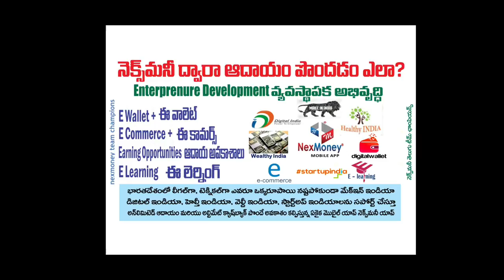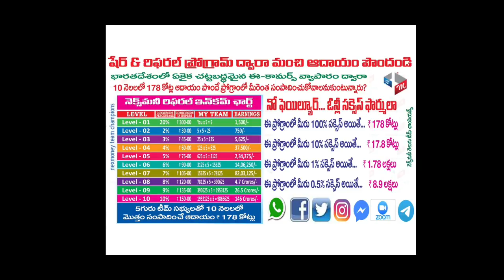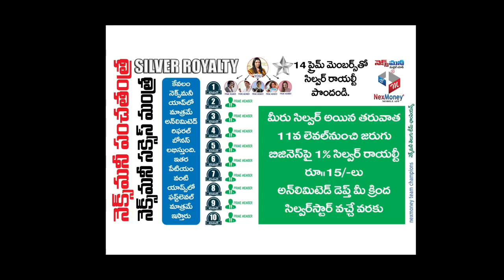What is Nexmoney app? | Nexmoney app referrer=jaipal5554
referrer=jaipal5554

How do I join Nexmoney?,
How do you use Nexmoney app?,
What is the next money?,
Is NexMoney app safe?,

How can I earn through Internet?,
nexmoney app for pc,
nexmoney app which country,
nexmoney app review,
nexmoney login,
nexmoney website,
nexmoney images,
nexmoney telugu,
nexmoney app for iphone,